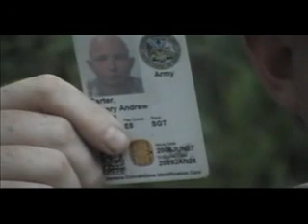GI Quits Military 2 Join Ron Paul Revolution - mabusmojo66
Soldier Quits Military To Join The Ron Paul Revolution